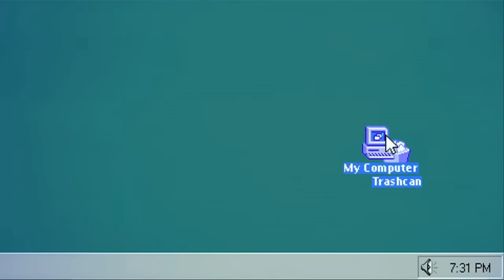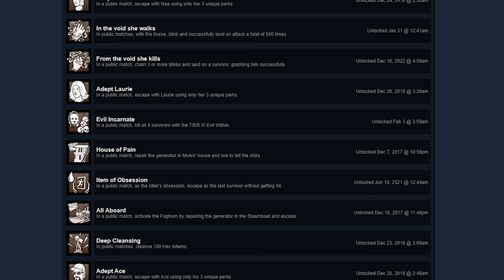The Achievement That Drove Me INSANE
Back with another achievement video and this one was definitely the most difficult to obtain so far. There's just so much that can and will go wrong with this challenge and my mental was broken multiple times.

0:00 Intro
1:11 My History With This Achievement
2:48 Trying Again
5:44 Could This be the One?
9:55 I Never Expected That
14:52 Outro